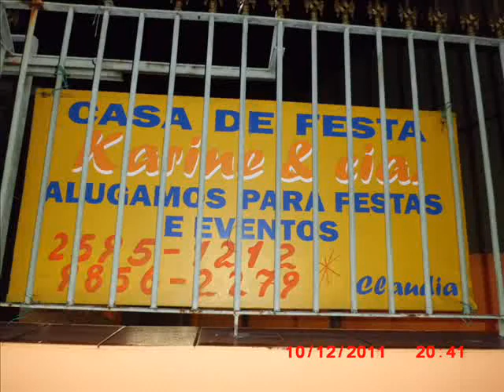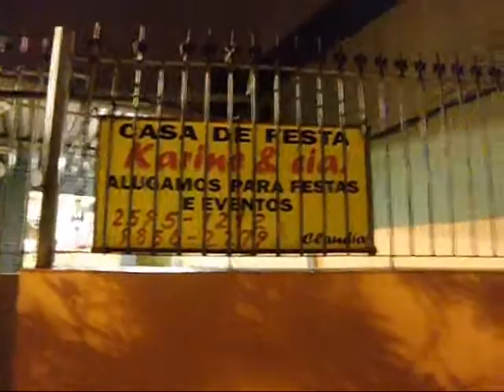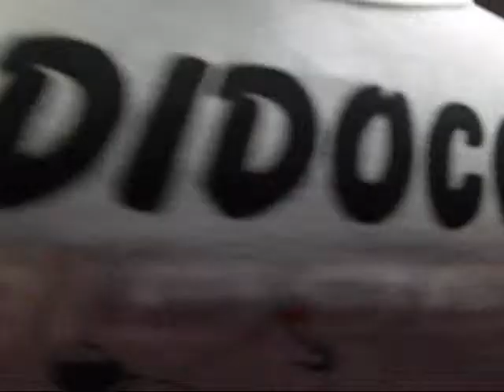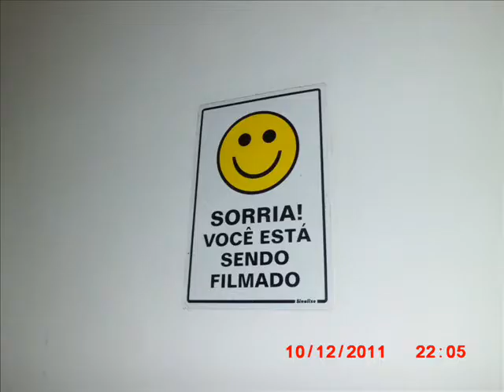PIPA ANIVESÁRIO JULIO CESAR 1/3 - ALBERTO DA 17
O SENTIMENTO NÃO PODE PARAR, GOSTO MUITO DE PIPA, SOU VASCAINO COM MUITO AMOR, SOU O 2 º MELHOR DO BRASIL, E O 1º DO RIO DE JANEIRO É O AÇOOOOOOOOOOOOOOOOOOOOOOOOOOOOOOOOOOOOOOO.

PARABENS JÚLIO CESAR QUE DEUS E NOSSO SENHOR TE ABENÇOE COM MUITA PAZ SAUDE E AMOR.   - ALBERTO DA 17 E RODRIGO  MAIA.